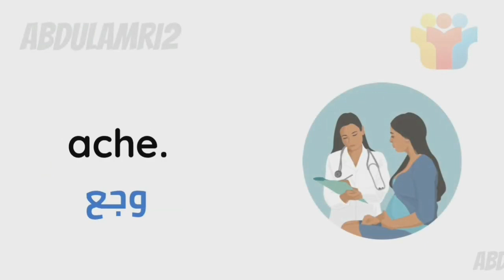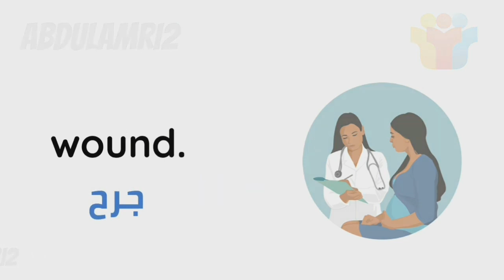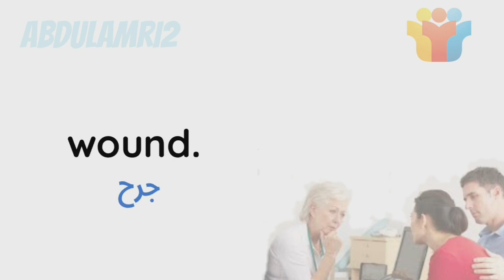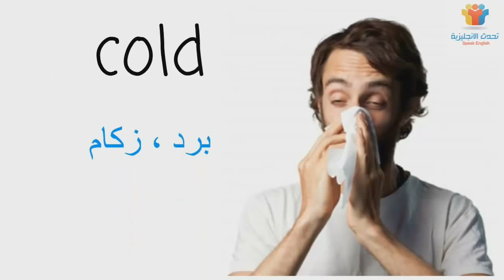مفردات الصحة في اللغة الانجليزية health vocabulary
مفردات الصحة في اللغة الانجليزية
Health vocabulary

Health الصحة

ache وجع

allergy حساسية

antihistamine مضادات الهيستامين

appetite شهية

aspirin أسبرين

bandage ضمادة

blood دم

bone عظم

broken مكسور

bronchitis التهاب شعبي

bruise كدمة

cast ضمادة من الجبس

clinic عيادة

cold برد ، زكام

contagious معدي

cough سعال ، كحة

crutch عكاز

cut قطع ، جرح

decongestant مزيل الاحتقان

diarrhea إسهال

dizzy دوخة ، دوار

fever حمى ، حرارة

first aid الإسعافات الأولية

flu رشح ، زكام

headache صداع

hives قشعريرة

indigestion عسر الهضم

infection عدوى

influenza إنفلونزا

injection حقنة

injury إصابه

medication أدوية

muscle عضلة

nausea غثيان

pain ألم

painful مؤلم

prescribe تشخيص

prescription وصفة طبية

rash طفح جلدي

shot حقنة

sneeze عطاس

sore ألتهاب

splint جبيرة

sprain التواء

stomach معدة

tendon وتر

thermometer ميزان الحرارة

virus فيروس

vomit قيء ، يتقيأ

waiting room غرفة الإنتظار

wound جرح

.مفردات الصحة في اللغة الانجليزية 2

Health vocabulary 2

disease مرض
Injury إصابه
ache وجع
Bruise كدمه
Cough كحه ، سعال
sneeze عطاس
Flu برد ، زكام
Fever حمى ، حرارة
sore throat إلتهاب الحلق
Runny nose سيلان الأنف،  رشح
Sunburn ضربة شمس
Chills قشعريرة برد
Backache ألم الظهر
earache ألم الأذن
Stomachache ألم المعدة
Toothache ألم الأسنان
Nausea غثيان
Dizziness دوخة
Broken arm ذراع مكسورة
Broken bone عظم مكسور
Snakebite لدغة أفعى
High blood pressure ضغط دم مرتفع
Diabetes سمري
Sore finger إصبع متورم
soreness تقرح
Sprain التواء
wound جرح
cut قطع
scratch خدش
inflammation التهاب
chickenpox جدري الماء

أنواع الأطباء
Types of Doctors

Surgeon طبيب جراح

Paramedic مسعف

Psychologist طبيب نفسي

Nurse ممرض ، ممرضة

ENT doctor طبيب أنف وأذن وحنجرة

Pharmacist صيدلي

Consulting doctor استشاري

Attending doctor طبيب معالج

Duty doctor طبيب مناوب

Family doctor طبيب الأسرة

Veterinarian طبيب بيطري

Dentist طبيب أسنان

المشاكل الصحية في اللغة الانجليزية
Health problems مشاكل صحية
FEVER حرارة
COLIC مغص
BACKACHE ألم الظهر
EARACHE ألم الأذن
COLD برد ، رشح
HEADACHE صداع
STOMACH-ACHE ألم المعدة
TOOTHACHE ألم الأسنان
COUGH سعال ، كحة

فضلاً إشترك في قناتنا على اليوتيوب